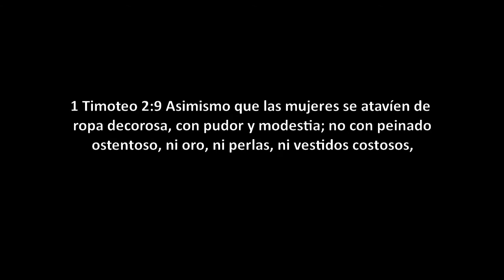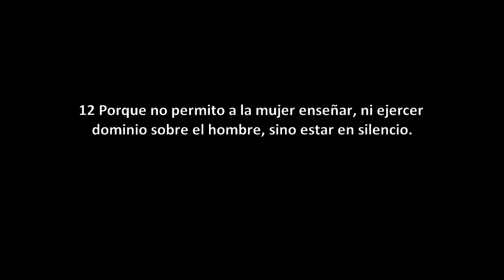1 Timoteo 2:11-14 Mujeres que profesan piedad / Ps. Ramón Vargas